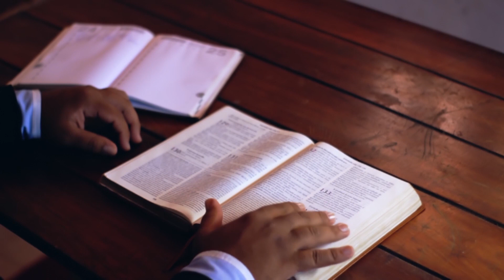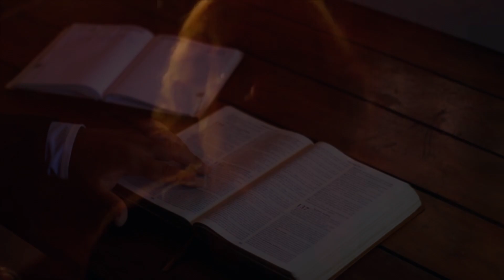La Trinità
In questo video un contributo digitale circa il dogma trinitario. Attraverso un'immagine esemplificativa scopriamo questo affascinante concetto fondamento della fede cristiana.

Tratto liberamente dal testo.:
"Unità e Trinità di Dio, V. Fioretto, Paruzzo Editore, 2019"